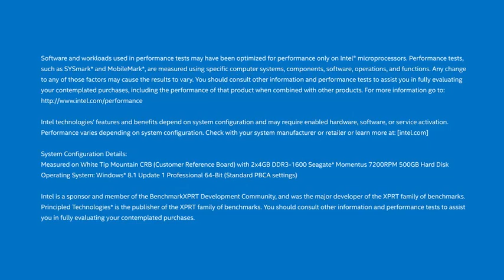Intel Core i5 i7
gallery en 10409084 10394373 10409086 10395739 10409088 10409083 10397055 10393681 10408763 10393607